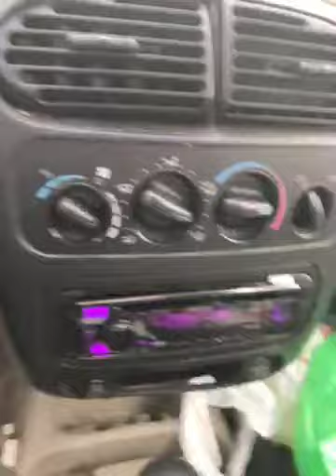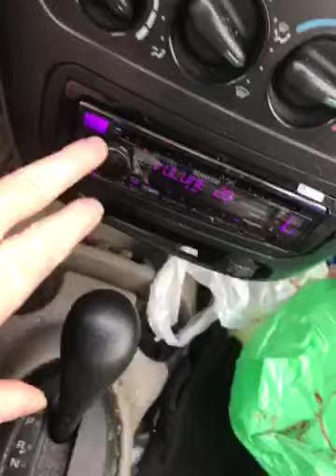60244676965 101221DB 7E93 4772 B1D9 D478B50C730C